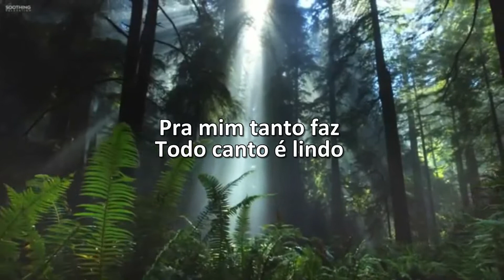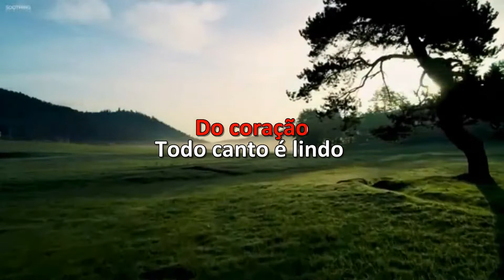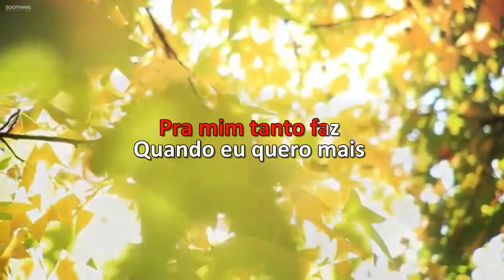Karaoke - Chrystian E Ralf - Goiás É Mais